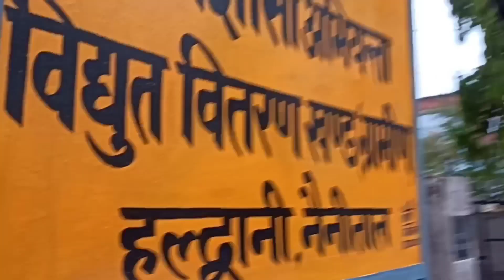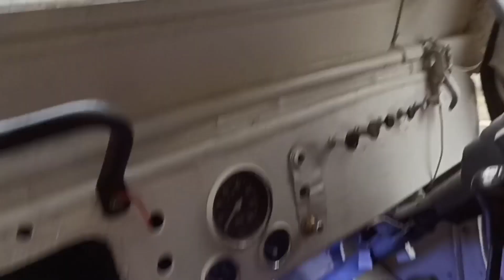FINALLY BARISH RUK GAYI🥰 सभी लोग हुए बारिश के कारण परेशान😡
haldwani vlog
uttrakhand vlog
nanitaal vlog
funny vlog
funny video
daily vlog video
daily video
daily vlogs India
daily vlogs
Hindi vlogs
how to make daily vlogs
Sohaib Ibrahi
lifestyle vlog
Indian vlog
pahadi vlogs